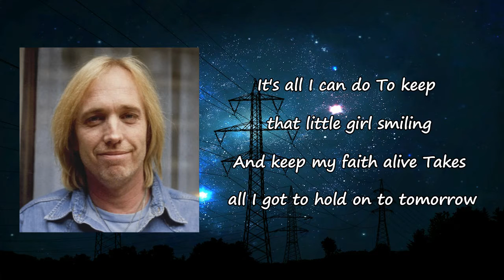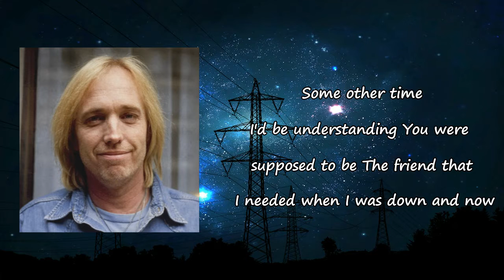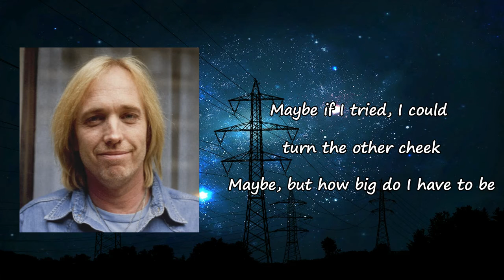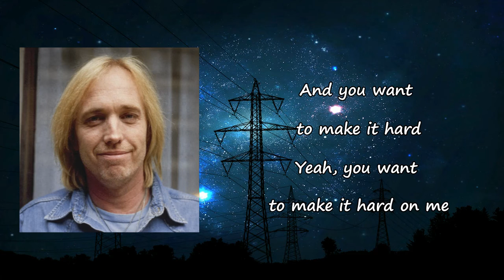Tom Petty - Hard On Me lyrics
Songs: Hard On Me by Tom Petty
Album

Hard On Me Lyrics:

It's all I can do
To keep that little girl smiling
And keep my faith alive
Takes all I got to hold on to tomorrow
And you want to make it hard
You want to make it hard on me
Some other time
I'd be understanding
You were supposed to be
The friend that I needed when I was down and now
You want to make it hard
Yeah, you want to make it hard on me
Maybe if I tried, I could turn the other cheek
Maybe, but how big do I have to be
Now you want to make it hard
To put their arm around me
Shelter me from all harm
Just as I find something to believe in
Yeah, you want to make it hard